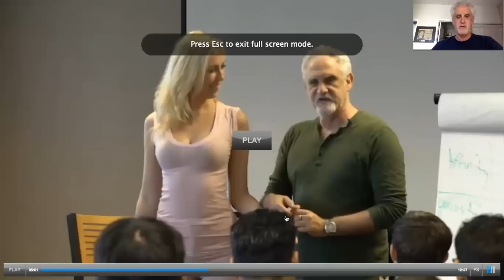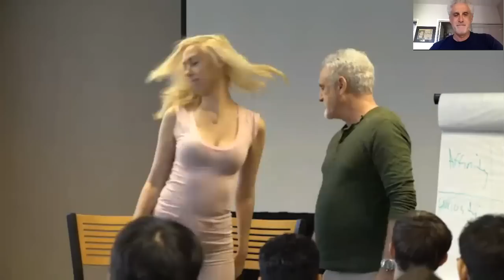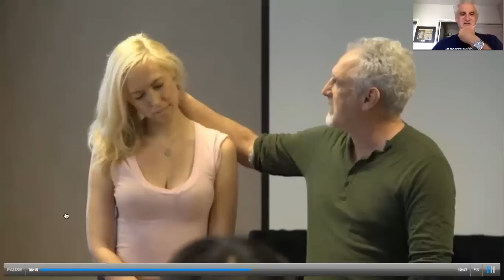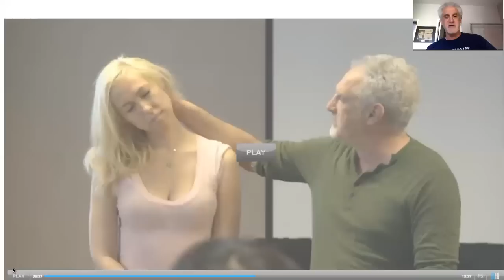6Ft Russian Runway Model Gets Dripping Wet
In this little clip, I demonstrate how to get a smoking hot woman on the edge of cumming just by using a simple touch on the back of the next. This is from my Mindset Mastery/Daygame Monster Course